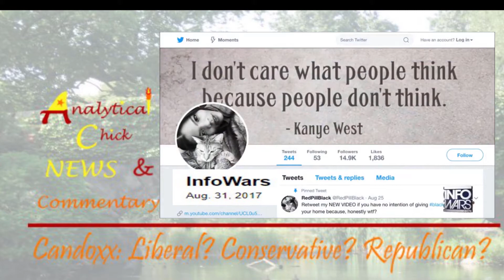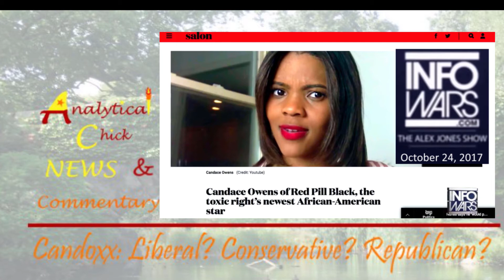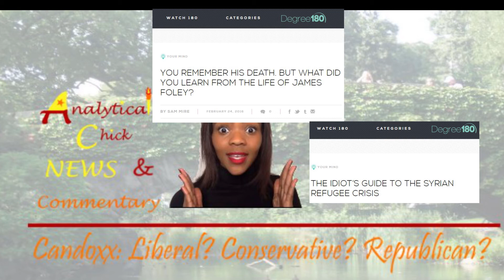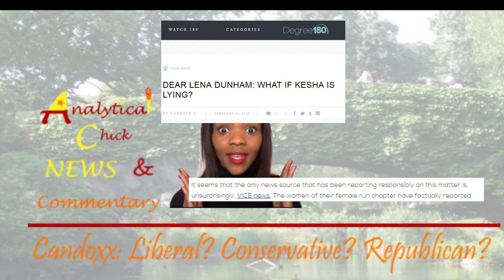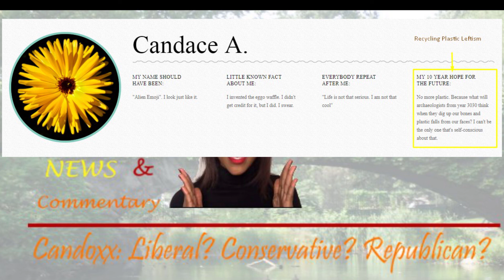Candox liberal or conservative or republican